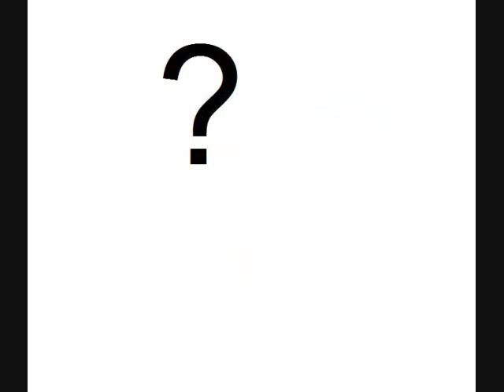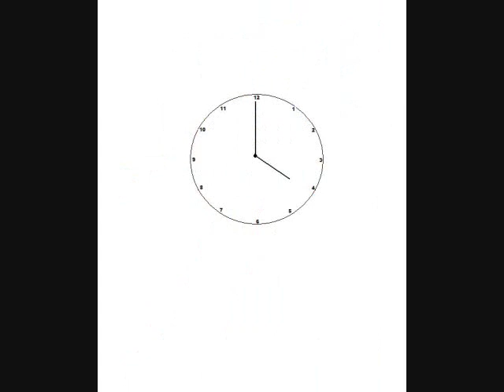strangers (scarlett x lighting rod)